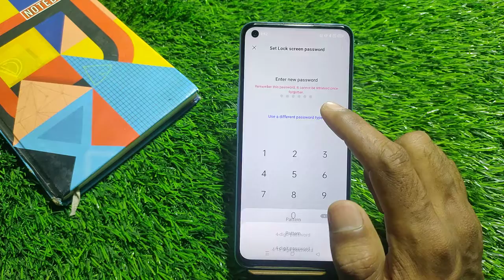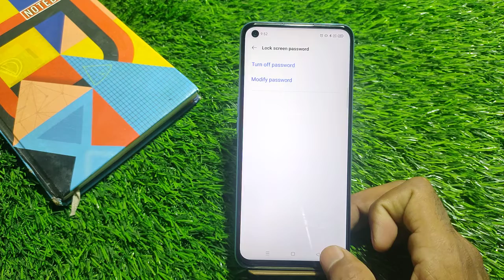How To Set Pattern Lock in Realme GT 2 Pro,Realme GT 2 Pro Pattern Lock Setting,Pattern Lock Realme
How To Set Pattern Lock in Realme GT 2 Pro , Realme GT 2 Pro Pattern Lock Setting , Pattern Lock in Realme GT 2 Pro

How To SetPatternLock in OppoK Note 11 Pro , Realme GT 2 Pro PatternLockSetting , Pattern Lock in Realme GT 2 Pro